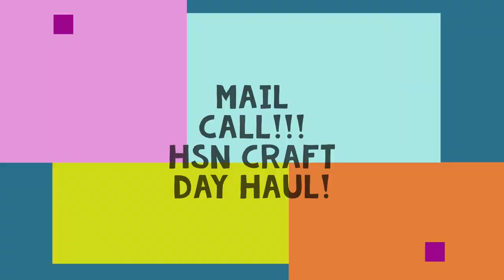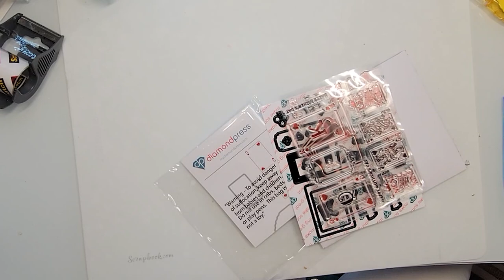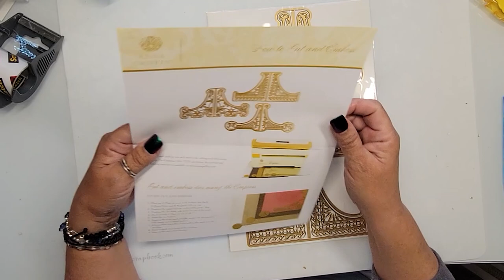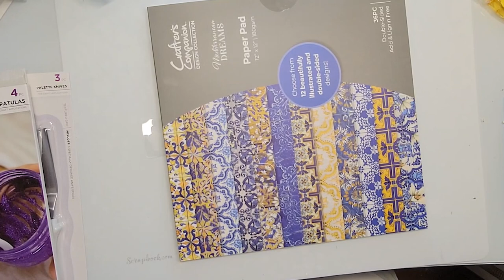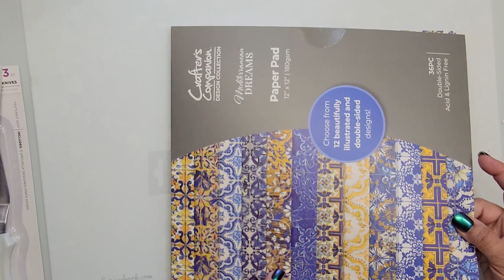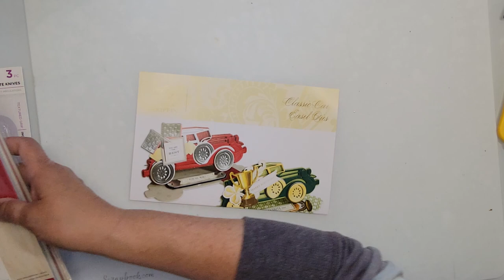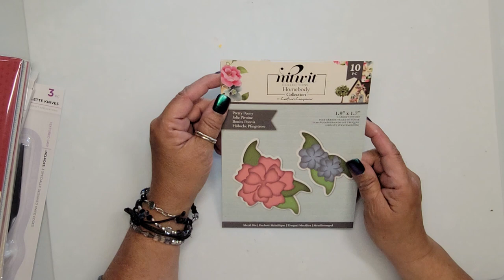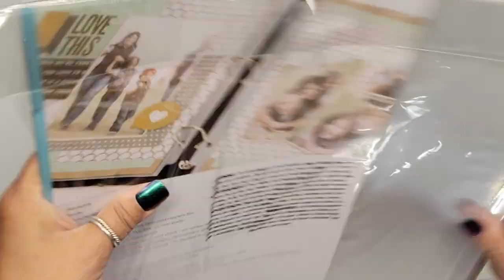MAIL CALL!!! HSN Craft Day Haul!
Diamond Press King & Queen Stamp and Die Card Kit, 835-257

Crafter's Companion 7-piece Palette Knife and Spatula Set, 829-668

Nitwit Homebody Flower Forming Foam and Die Set, 792-608

We R Memory Keepers Album and Page Protectors, 805-193

Diamond Press Cottage Garden Stamp and Die Set, 835-255

Diamond Press Storage Box Label, Divider, Folder Refill Kit
782-648